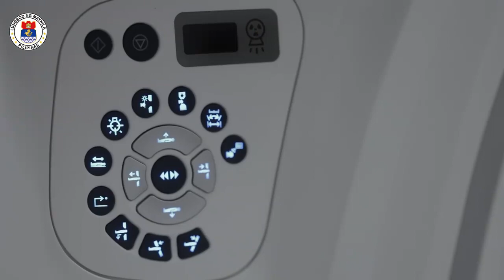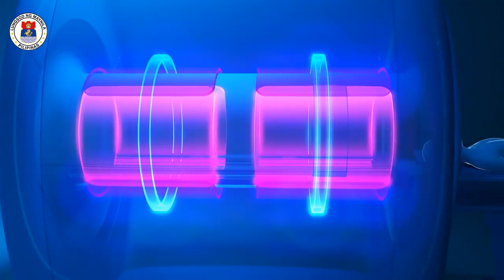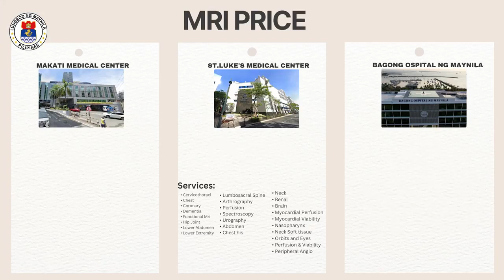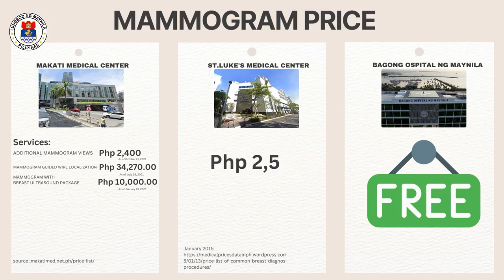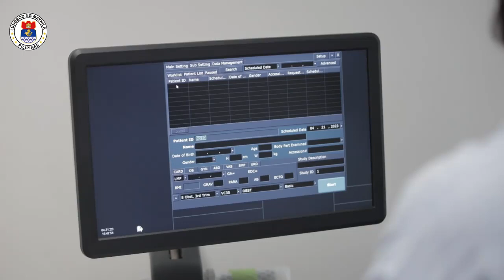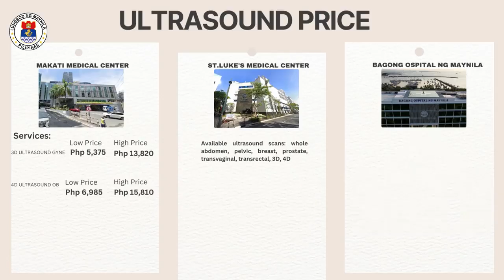Legacy ni Yorme ISKO! Napaka advance ng Bagong Ospital ng Maynila ayon kay Mayora Honey Lacuna!